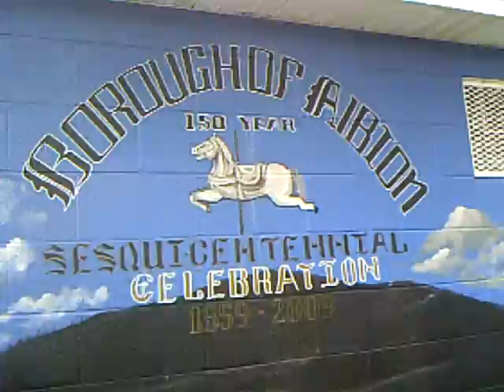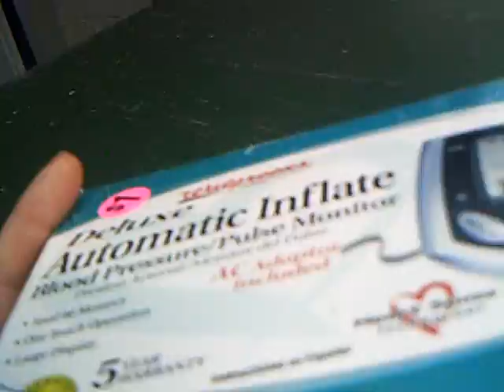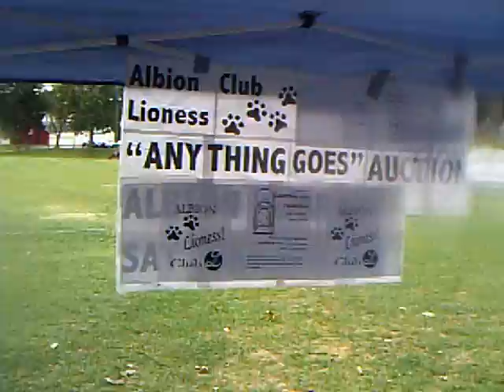OLD FASHION DAYS 2012 ALBION PA PART 2 BY JASON CALLAN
PART 2 OF SAID VIDEO